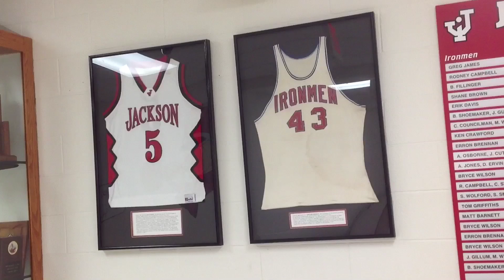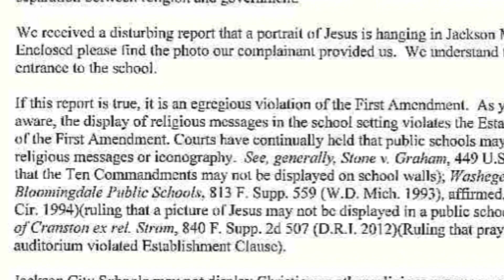Jesus Portrait Moved To High School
A controversial portrait of Jesus Christ has been moved from Jackson Middle School to Jackson High School. Written, filmed and produced by Brad S. Sherman for TheTelegramNews.com